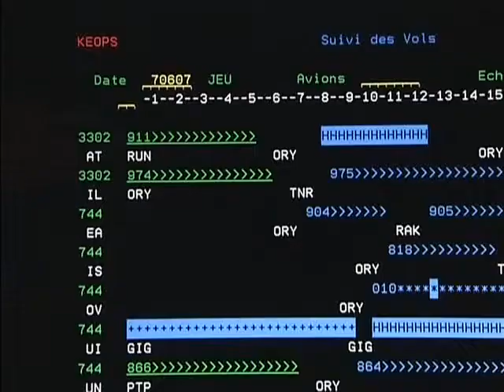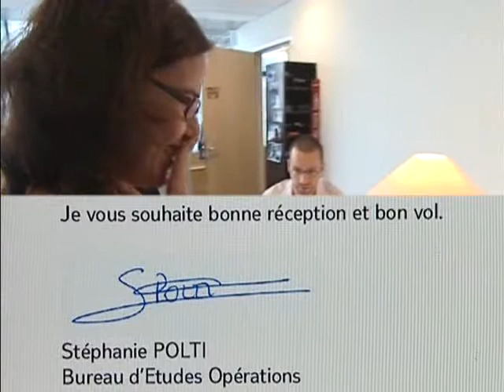Le métier d'Ingénieur ENAC par stéphanie.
Présentation d'un des métier possibles d'Ingénieur ENAC, par une ancienne élève de l'ENAC.